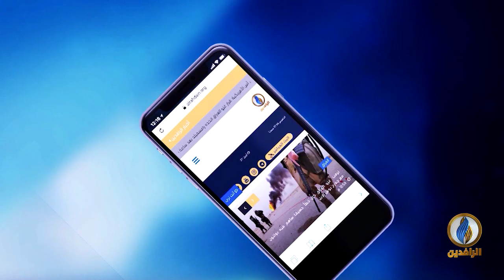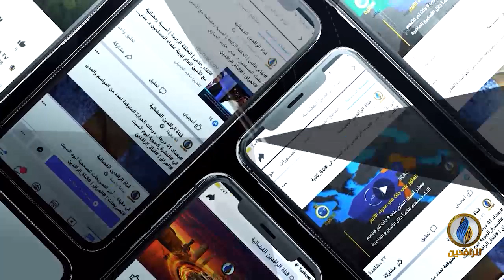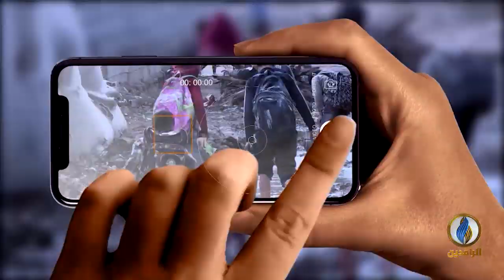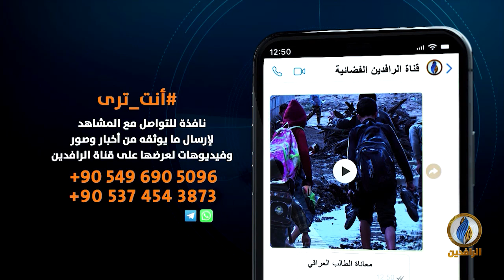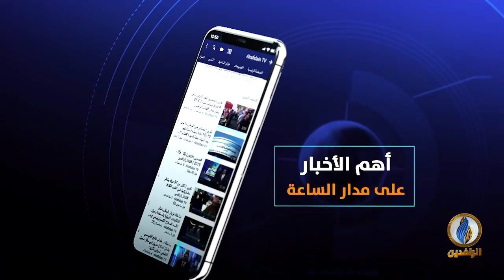حديث_العرب | أبعاد الاتفاق البحري بين تركيا و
ضيوف الحلقة:
جلال سلمي - باحث سياسي
كامل المرعاش  - أكاديمي وإعلامي ليبي
عبد الحافظ الصاوي - باحث اقتصادي

تقديم
جهاد عدلة